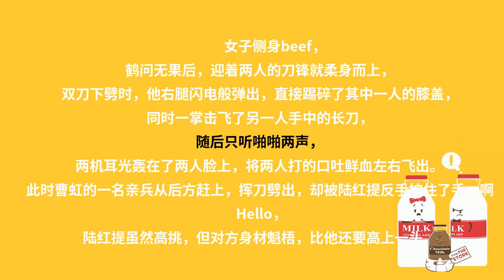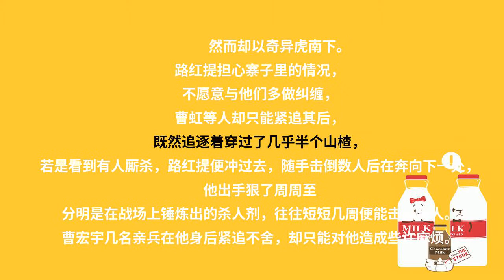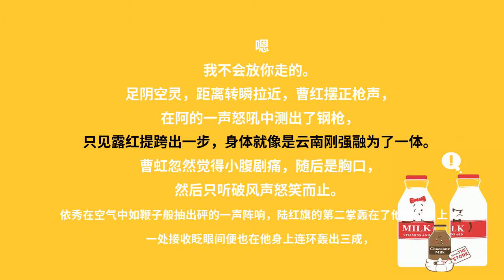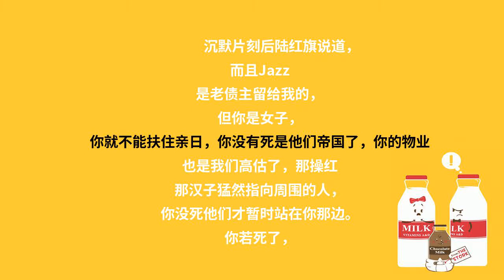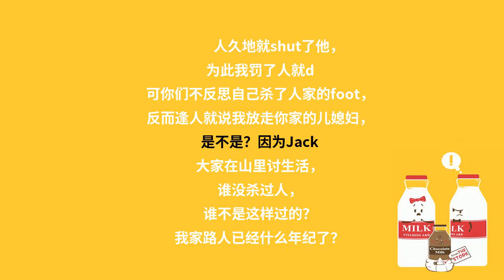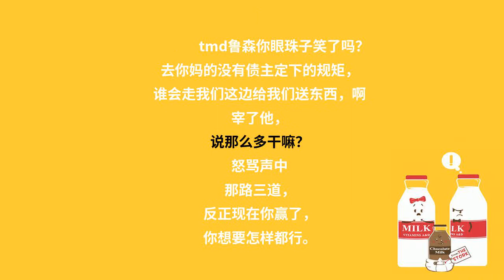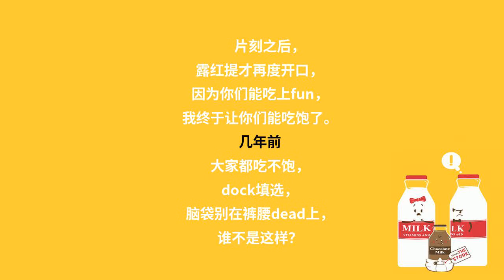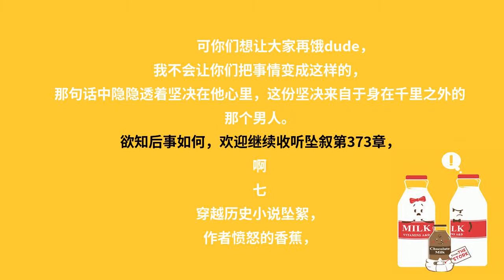赘婿第417章：业火（中）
牙神经坏死，目前正在治疗，周期是一个月，所以这一个月可能会偶尔因为牙疼无法说话录书，导致断更，请大家多多谅解~只要稍稍能录，肯定尽量保持更新！